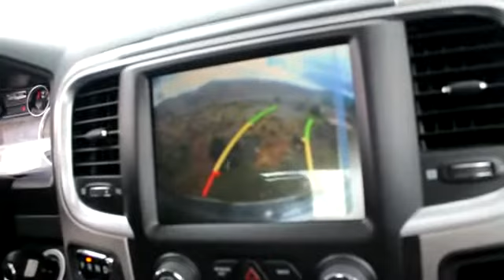RAM 1500 cámara de retroceso Carros Ok